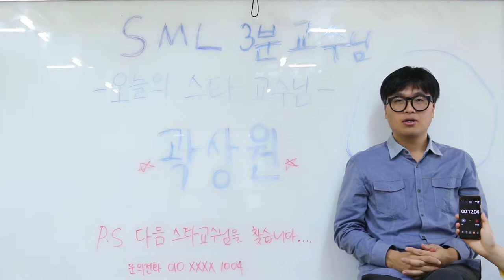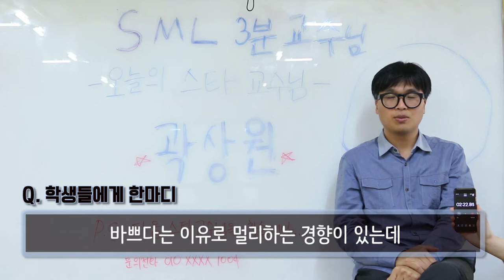[싹튜브] SAC 방송국 SML 스타교수 3분인터뷰 붕어빵,일밤,전파견문록 방송작가 곽상원 교수 서울종합예술실용학교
SAC 방송국 SML 스타교수 3분인터뷰 붕어빵,일밤,전파견문록 방송작가 곽상원 교수